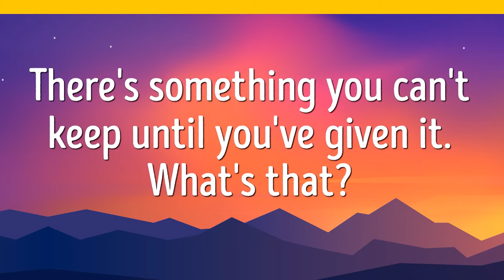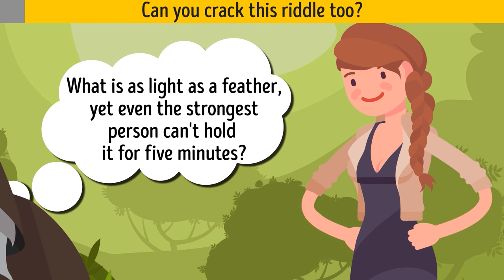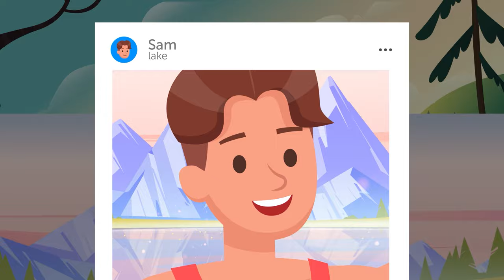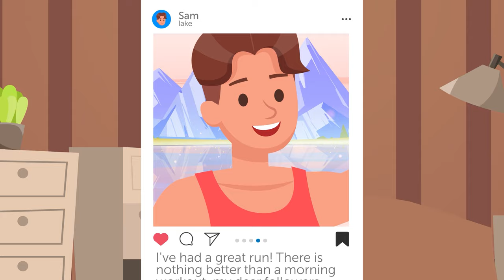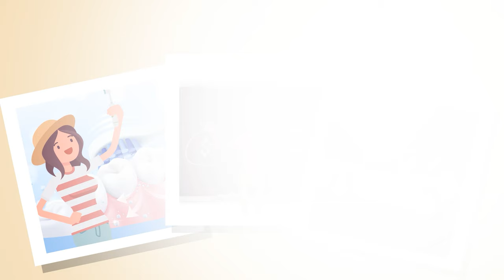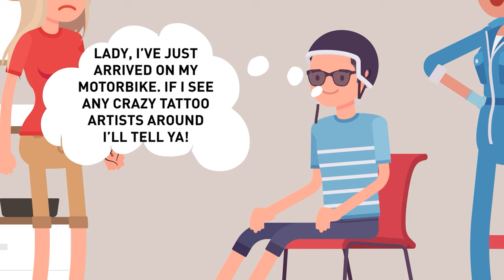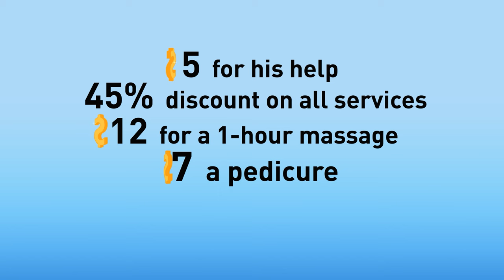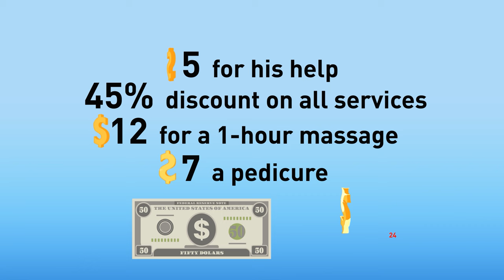Your Brain Needs These 18 Riddles To Boost Its Power!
🧠💪 Ready to give your brain the ultimate workout? Dive into a set of 18 challenging riddles designed to supercharge your cognitive abilities! 🚀🔥 Each riddle is carefully crafted to push your problem-solving skills to the limit and ignite your creative thinking. 💡🔍 From logic puzzles to lateral thinking challenges, these brain teasers will keep you engaged and entertained for hours on end. Can you crack them all and unlock the full potential of your mind? Take on the challenge and watch your brainpower soar to new heights! braintraining riddles cognitivestrength 🌟🧩